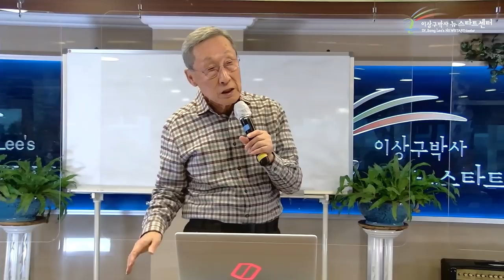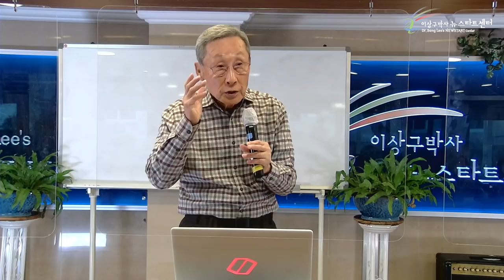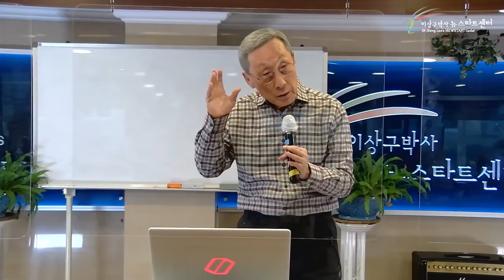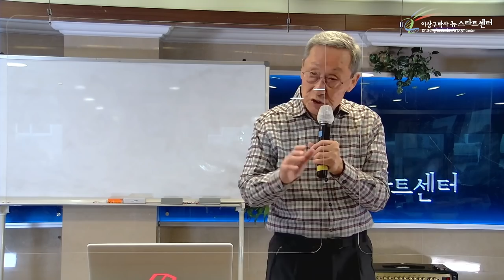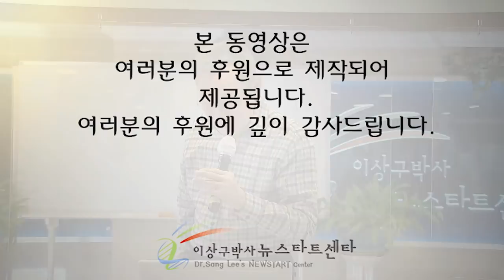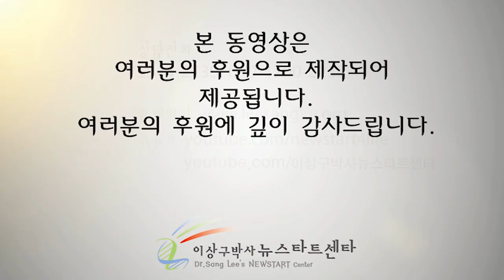[14강] 영의 선택, 이것이 중요하다.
⏱️ 타임라인⏱️
00:00 거식증 환자

8:30 같은 것을 보고 왜 다르게 생각할까?

20:23 생각이 지배 당해서 그런 것이다.

29:49 내면이 바뀌면 유전자도 바뀐다.

39:09 나를 미워하는 나의 자식들

46:58 딸이 마약 복용으로 감옥에 가다.